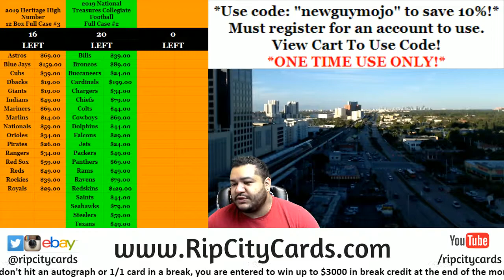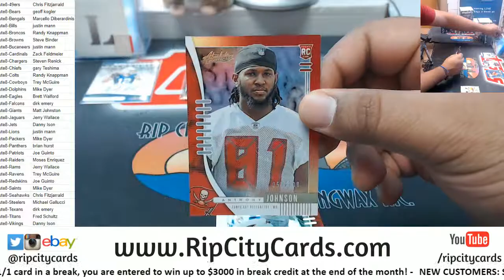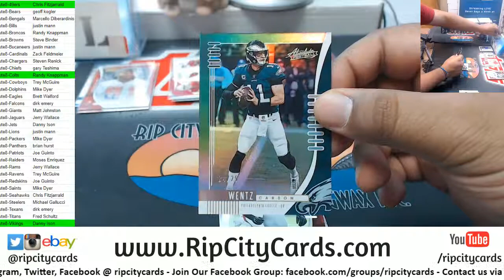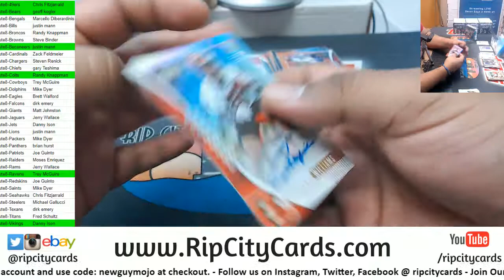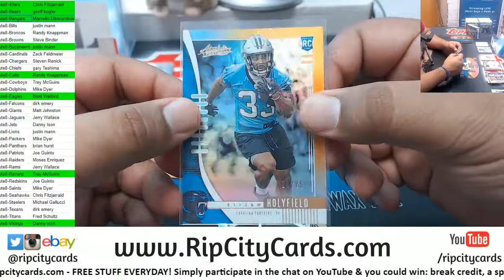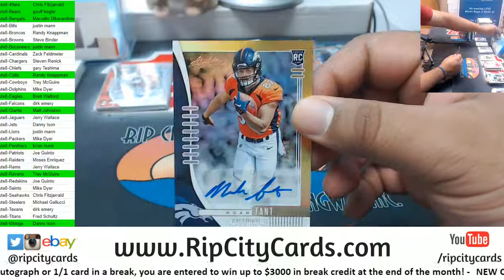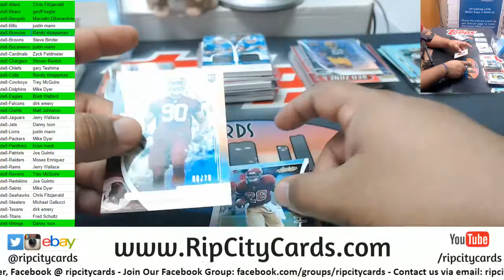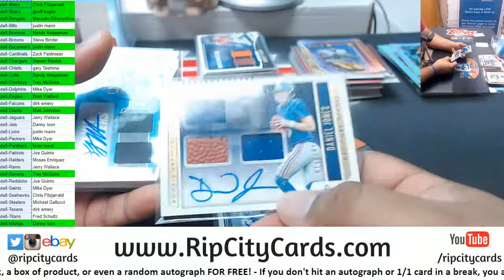2019 Absolute Football Inner Case #8 RCC